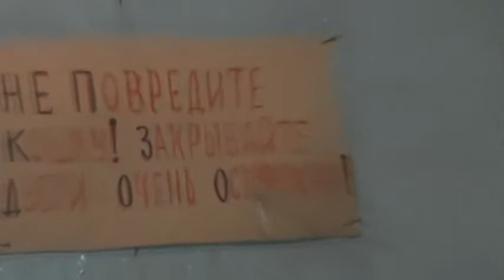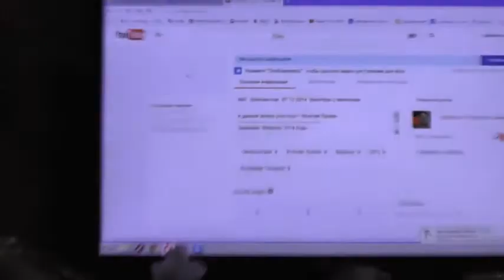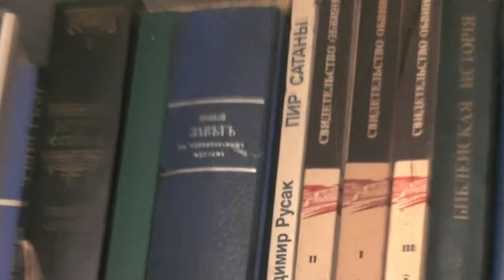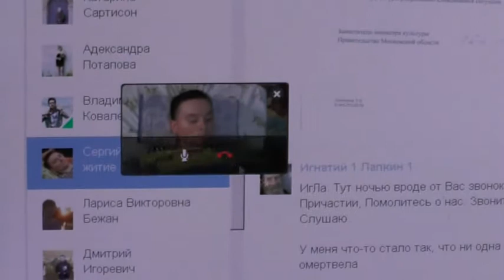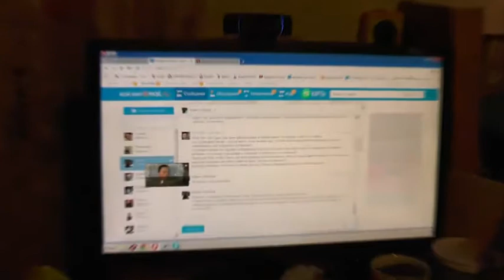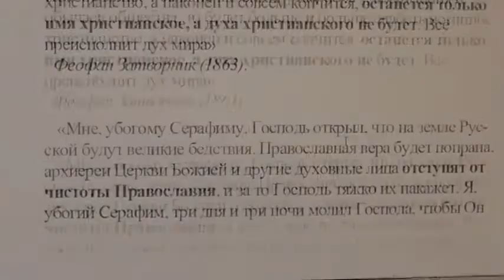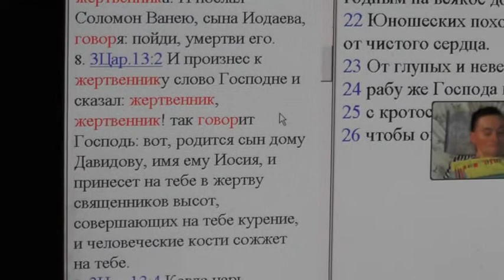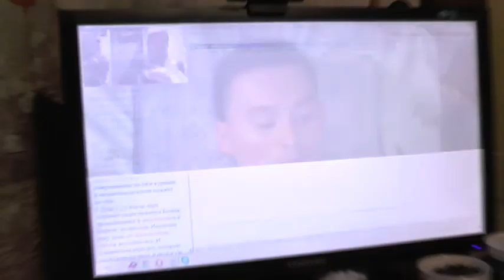Подготовка к миссии по благословению патриарха. 07.12. 2014.